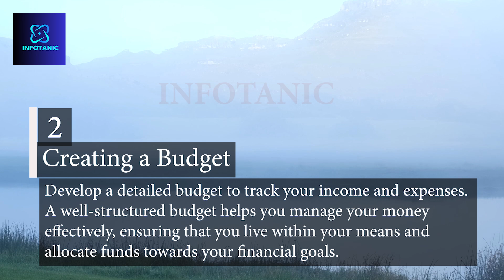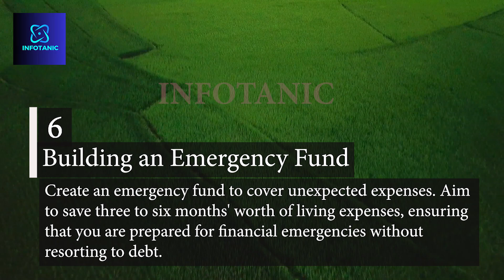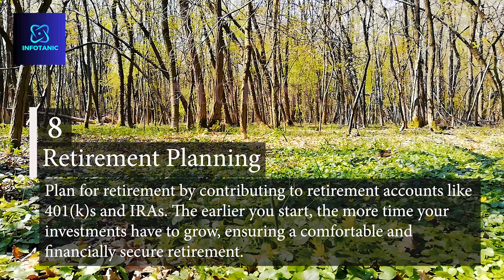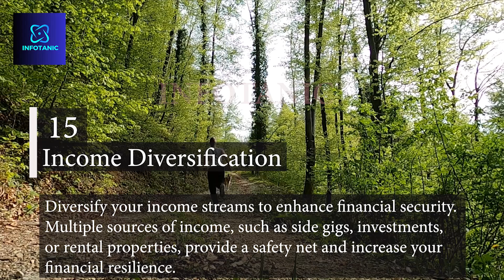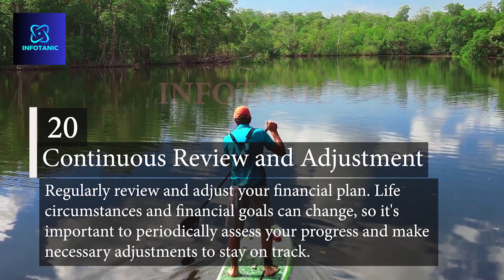Take Control of Your Money: Practical Introduction to Personal Finance,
Get ready to take control of your financial future with Michael Taillard's 'Introducing Personal Finance: A Practical Guide'!

Are you tired of living paycheck to paycheck? Want to build wealth and achieve financial freedom? Look no further! This video summary of Taillard's bestselling book provides a comprehensive introduction to personal finance, covering topics like budgeting, saving, investing, and more.

Learn how to:

- Create a budget that actually works
- Pay off debt and build credit
- Invest in stocks, real estate, and more
- Achieve financial independence

With Taillard's expert guidance, you'll be on your way to financial success in no time. Whether you're a financial newbie or looking to refresh your knowledge, this video has got you covered.

Discover the secrets to:

- Managing your money effectively
- Building a stable financial foundation
- Growing your wealth over time
- Achieving your long-term financial goals

Taillard's practical guide is packed with actionable tips and real-world examples, making it easy to apply the concepts to your own life.

For example, you'll learn how to:

- Track your expenses and stay on top of your finances
- Create a budget that accounts for all your needs and wants
- Pay off debt quickly and efficiently
- Invest in a diversified portfolio
- Build an emergency fund and plan for the future

By watching this video, you'll gain a solid understanding of personal finance and be empowered to make informed decisions about your money.

Don't miss out on this opportunity to transform your financial future. Watch now and start building the financial life you deserve!

In this video, we'll cover:

- The importance of financial literacy
- The basics of budgeting and saving
- Investment strategies for beginners
- Tips for paying off debt and building credit
- How to achieve financial independence

With this knowledge, you'll be able to:

- Take control of your finances
- Make smart investment decisions
- Build a stable financial future
- Achieve your long-term goals

Don't wait any longer to take control of your financial future. Watch this video now and start building the financial life you deserve!"